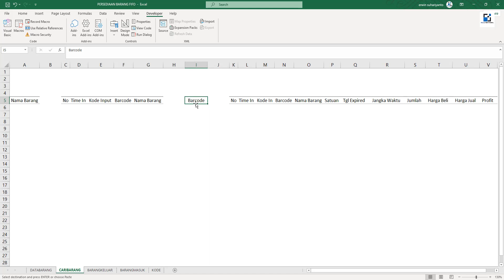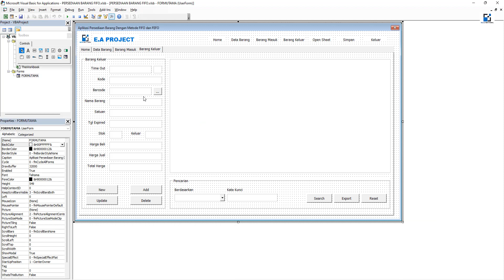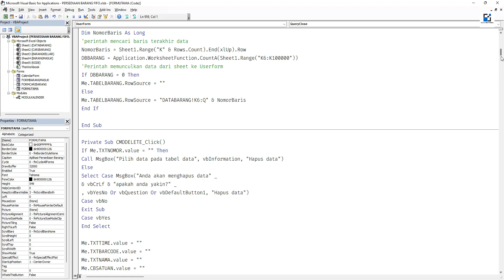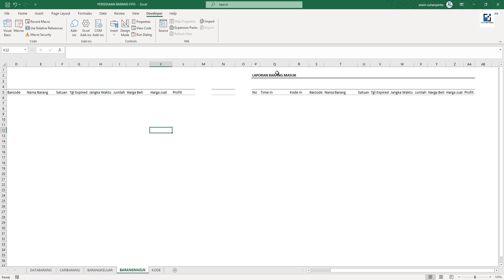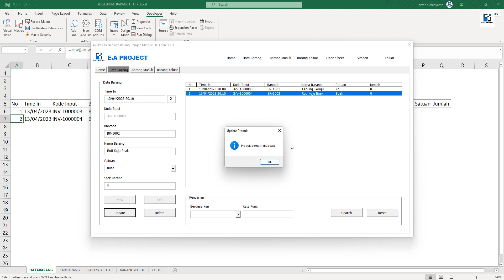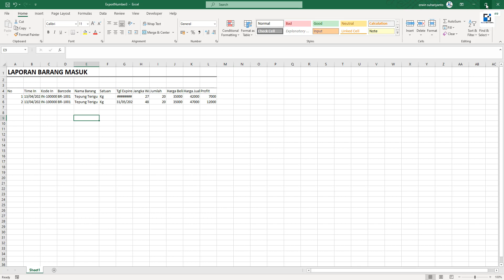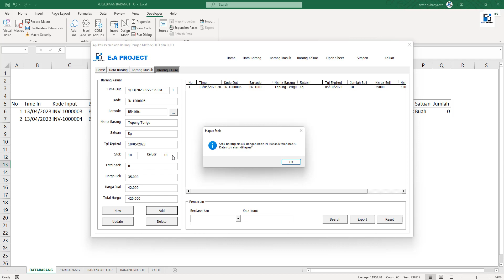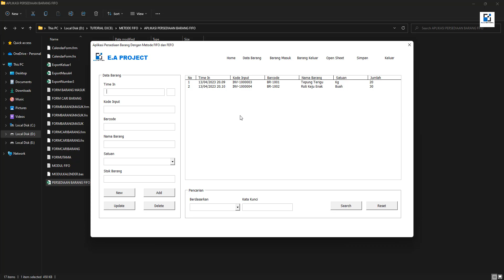PART 2 - APLIKASI PERSEDIAAN BARANG GUDANG MENGUNAKAN METODE FIFO DAN FEFO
RUMUS UNTUK MENGHITUNG STOK DI SHEET KODE CELL G10 :
=SUMIF(BARANGMASUK!$D:$D;DATABARANG!D10;BARANGMASUK!$I:$I)

Bagi yang berminat dengan Aplikasi ini, hubungi WA : 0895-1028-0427